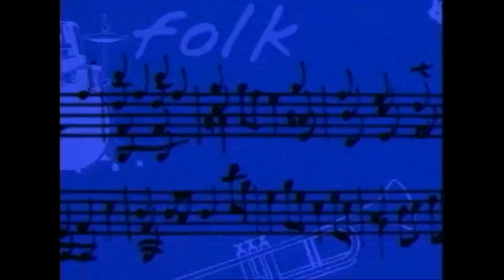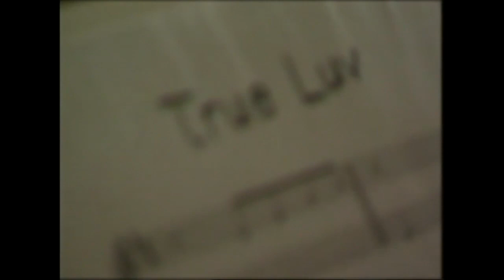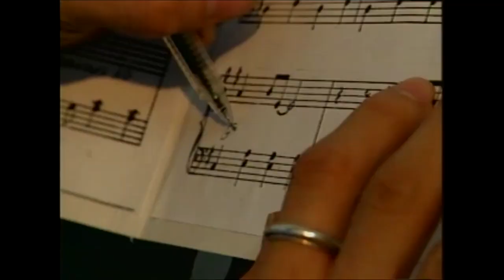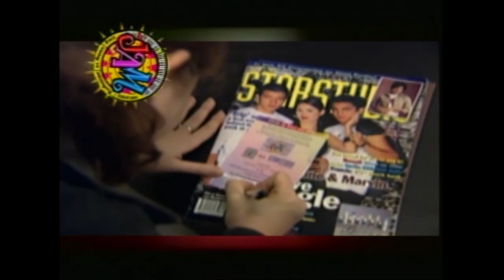JAM Himig Handog 2001